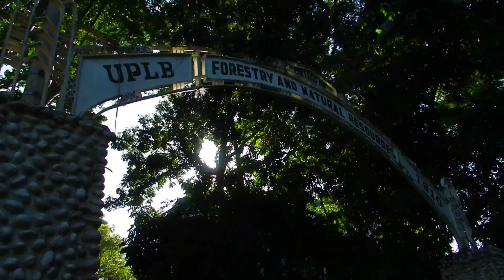University of the Philippines Los Baños on February 28, 2013 (Part 5)